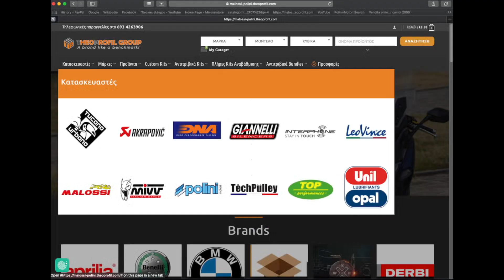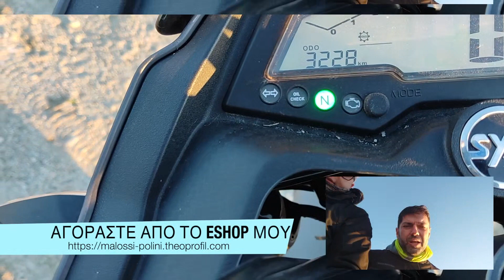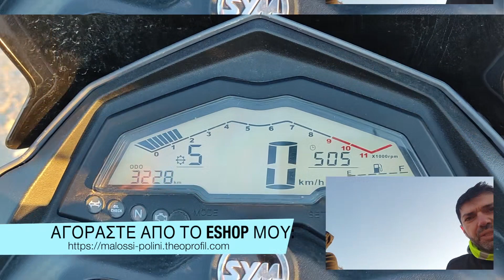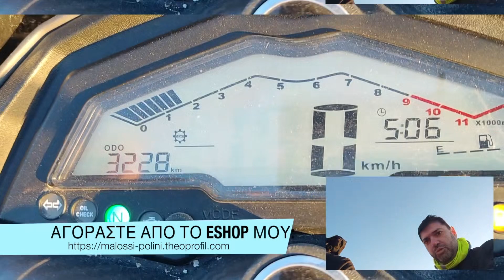SYM NH-T 200 - ΠΑΡΟΥΣΙΑΣΗ ΜΈΡΟΣ 1ο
Με εκτίμηση:
MOTO RIDER TEAM Ένα μικρό on-off που μοιράζεται τον κινητήρα του παπιού SYM VF 185.
Αγοράστε προϊόντα από το eShop μου Έτσι με στηρίζετε να κάνω μελλοντικά βίντεο. @Moto Rider